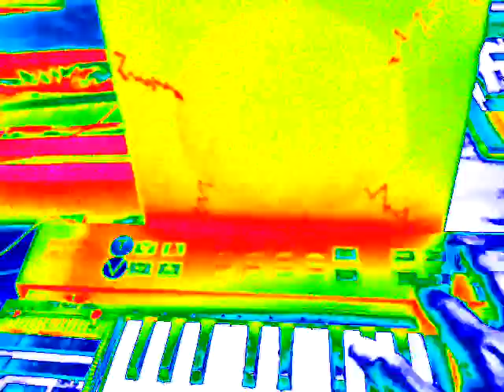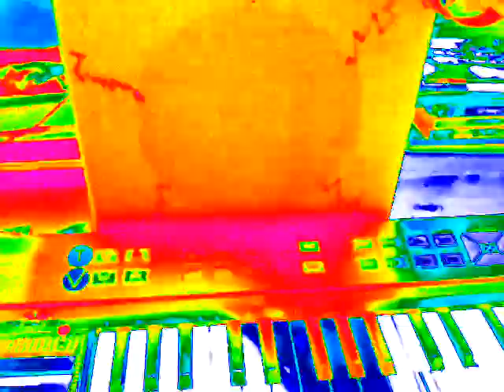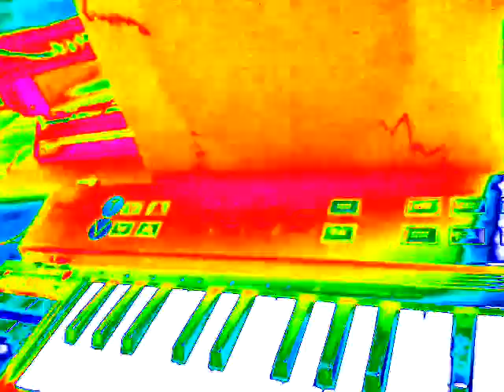experiments in electronics